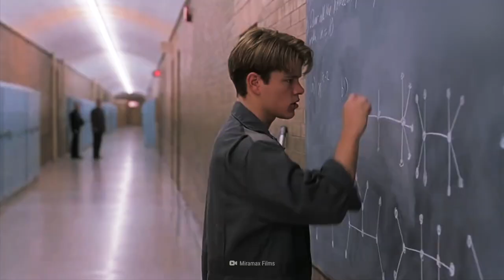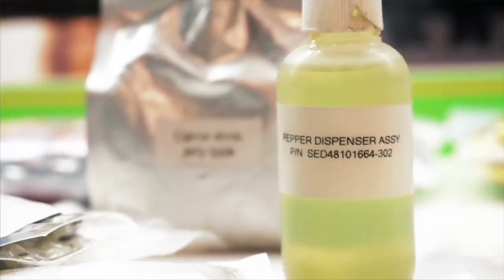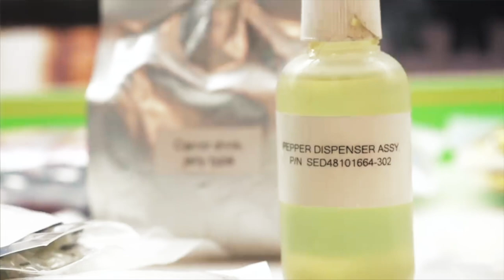What Life Is Like On The ISS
NASA reveals the truth behind living on the International Space Station also known as the ISS. NASA astronauts have to go through some vigorous astronaut training in order to be prepared to even step foot in space.